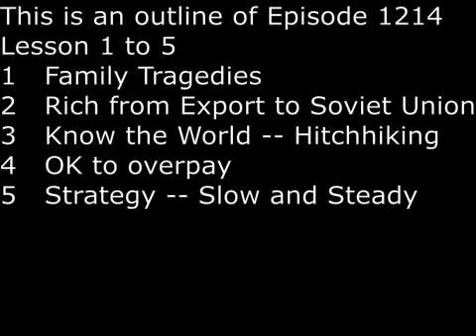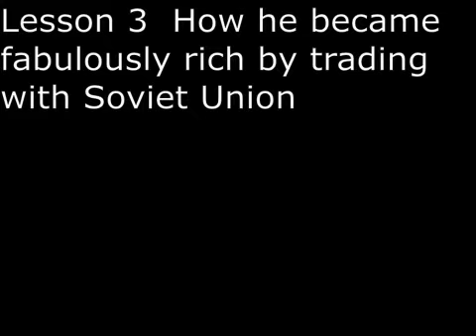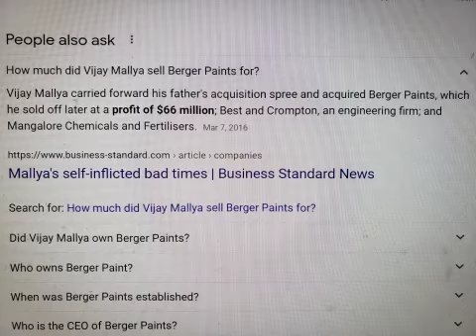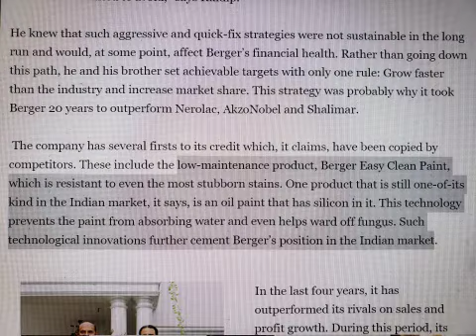SecretsSelfmadeBillionaires 1214 KuldipSinghDhingra 9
Kuldip Singh Dhingra started his entrepreneurial career at age 10 when his father died at age 37.  Later his elder brother also died of a stroke, which left him by default as the family business leader.  He got fabulously rich by exporting paint to the Soviet Union, beginning with the Moscow Summer Olympics in 1980.  The honeymoon trade lasted 11 years.  He wanted to get to know the world.  This he did by hitchhiking after college in 1967.  He travelled through West Asia to Europe.   It is OK to overpay for Berger Paint.  His strategy is slow and steady.  When he bought Berger Paints in 1991, Berger Paint was Number 5 in India.  Now in 2021, Berger Paints is Number 2 in India. He uses a hands off management style.  He only set goals and objectives.  His approach to innovation is high tech , low maintenance.  E.g. he introduced Berger Easy Maintenance Paint.   He succeeded because of single focus.  He sticks with Paint, which was a business his grandfather founded in 1889, more than 130 years ago.  Finally, he found the right joint venture partners, such as in Poland, in Nissan Paint, and in the Russian Plant he built in 2014 with  €3.1 investment.